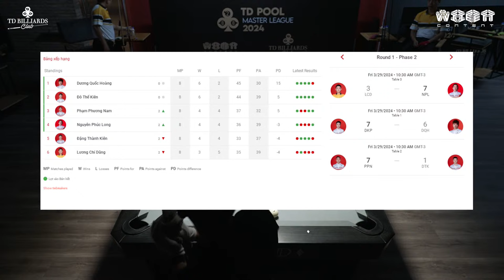🛑Live | Nguyen Phuc Long vs Duong Quoc Hoang | Round 2 | 2024 Billiards TD Pool Master League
Kênh Youtube của Công ty Cổ phần Nội dung thể thao Việt - Cập nhật tin tức thể thao bóng đá mới nhất 24h qua. Tổng hợp các sự kiện NÓNG hổi của billiards trong nước và quốc tế nhanh chính xác nhất.